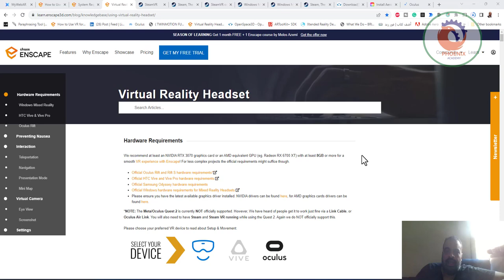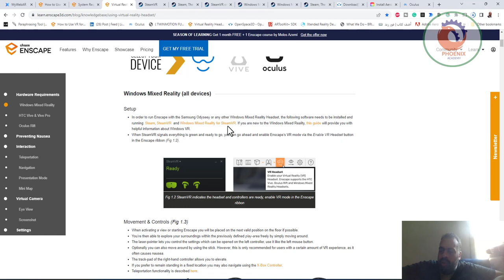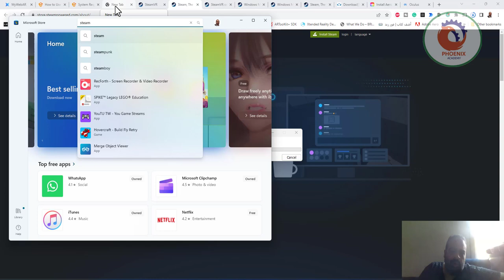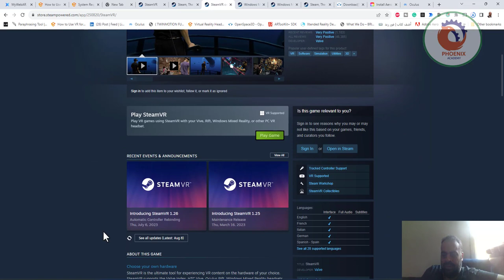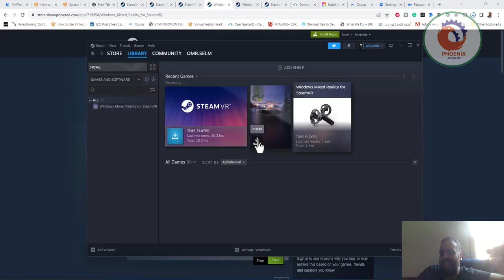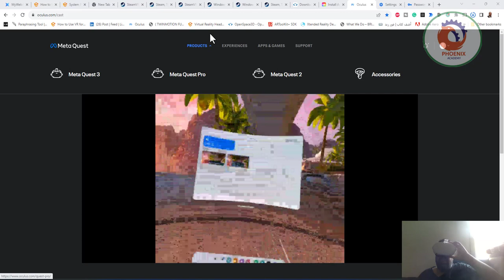enscape3d تشغيل الواقع الافتراضي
❤️ روابط التواصل
✅ انستجرام